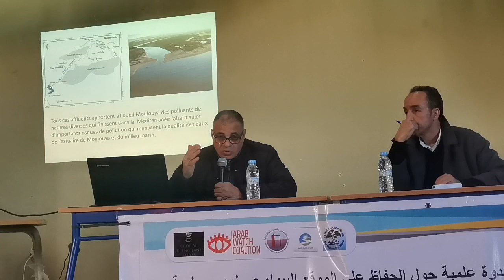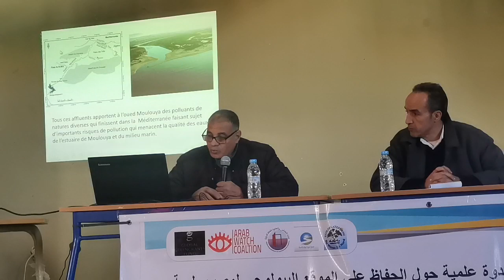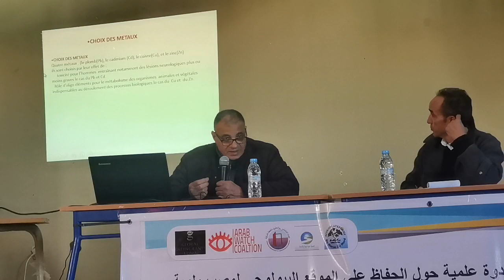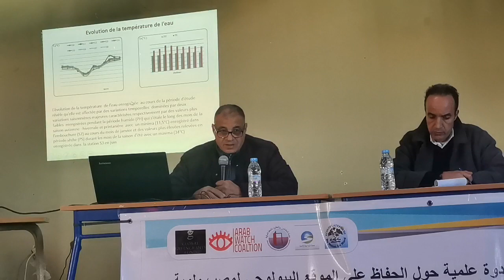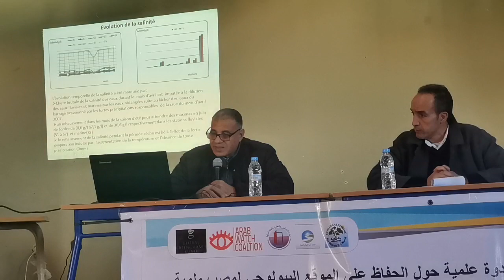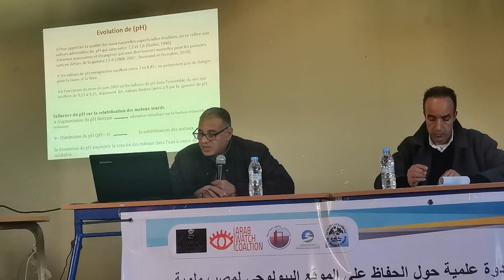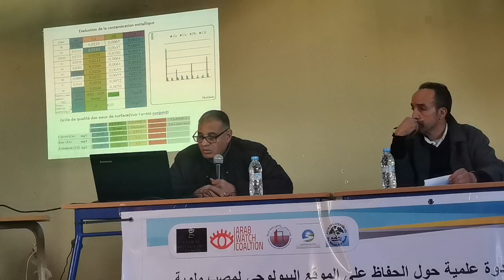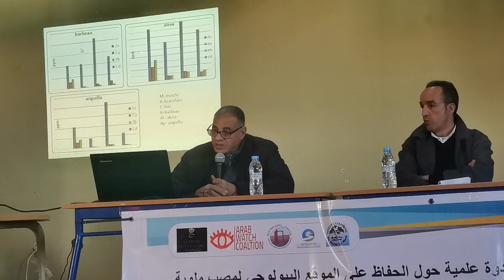الندوة العلمية حول انقاد وحماية الموقع البيولوجي لمصب ملوية عرض د. بصروي يحيى 2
نظمت جمعية فضاء التضامن والتعاون بالجهة الشرقية مع شركائها وبتمويل من صندوق الأخضر الدولي واشراف  تحالف عرب واتش  والمشاركة الفعالة لجمعية مولوية للبيئة والتنمية برأس الماء، ندوة علمية حول حماية مصب ملوية يوم السبت 04/12/2021 من الثانية بعد الزوال الى السادسة والنصف مساء في المركز الاجتماعي التربوي برأس الماء  اقليم الناظور
الموضوع: "تأثير المنشآت المائية على الموقع البيولوجي لمصب ملوية"